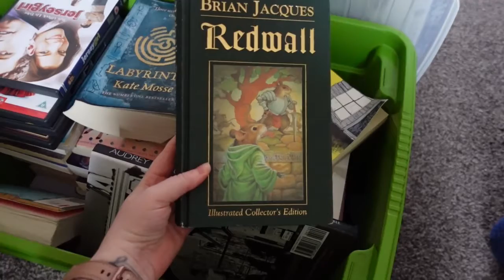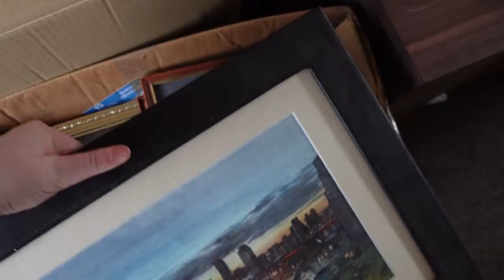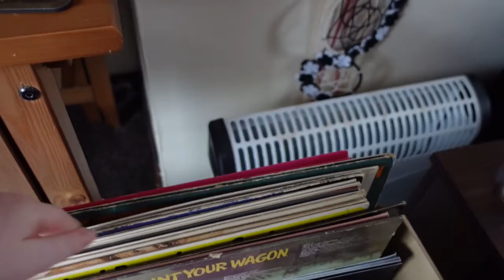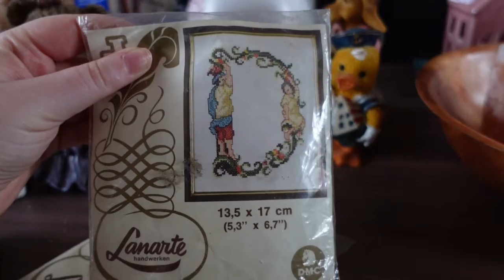Clearing out my mums attic ¦ Eye Tests ¦ Sharing my memories ¦ Vlog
Clearing all my stuff out of my mums attic! There's a LOT. Sharing what I've saved with you.